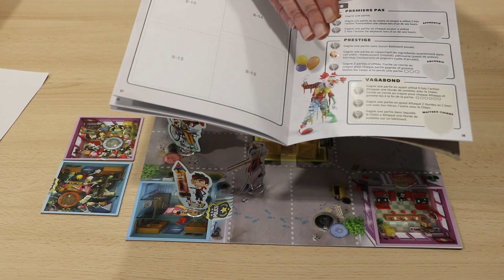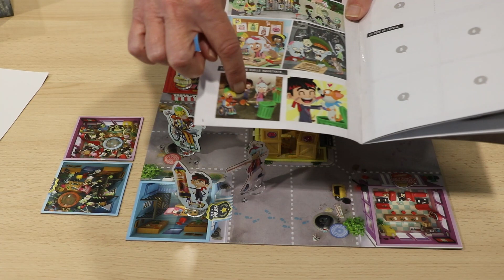présentation du jeu de société Zombie teenz évolution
Présentation et règle du jeu Zombie teenz évolution. Un jeu coopératif à partir de 8 ans. Les zombies ont envahi la ville. Votre mission est de rassembler les quatre ingrédients qui permettra de leur rendre forme humaine.